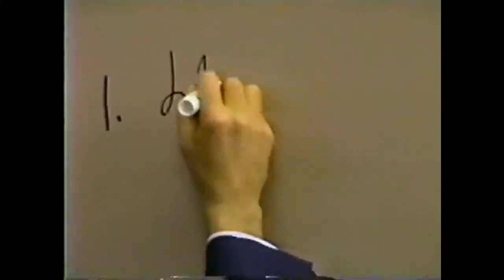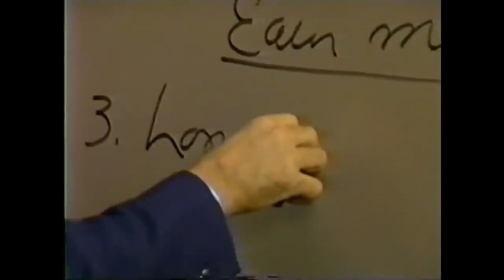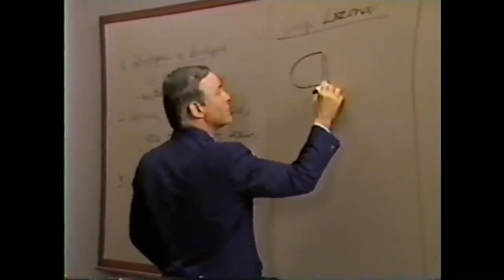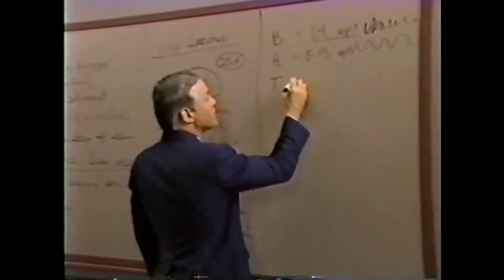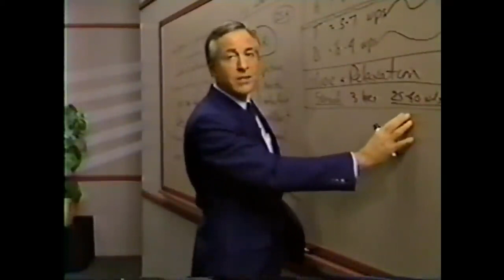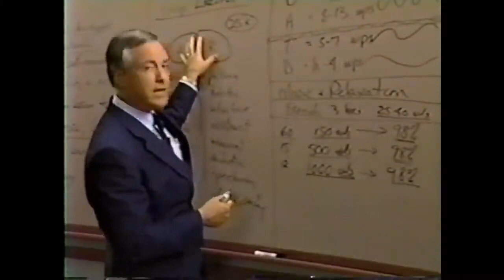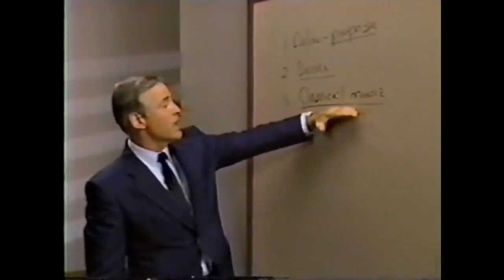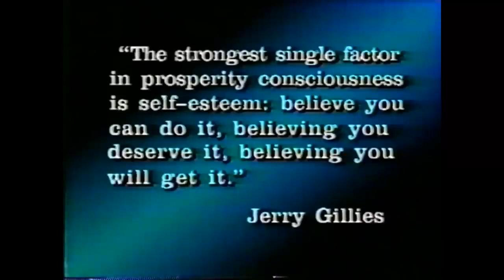Modulo 12 - TÉCNICAS DE APRENDIZAJE RÁPIDO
Módulo 12
TÉCNICAS DE APRENDIZAJE RÁPIDO
(25 minutos)
🔵 COMUNIDAD GRATUITA DE TELEGRAM ⤵️

Resumen
 Su inteligencia no depende de su coeficiente, sino de su manera de pensar y de actuar. Por tanto, cuando piense que la persona media utiliza menos del 10% de su capacidad d pensamiento, se dará cuenta de que su potencialidad no tiene límites.
  El objetivo de este módulo es explicar cómo absorbe mejor el cerebro la nueva información, y como utilizar técnicas de aprendizaje rápido para acelerar la adquisición de nuevos conocimientos.